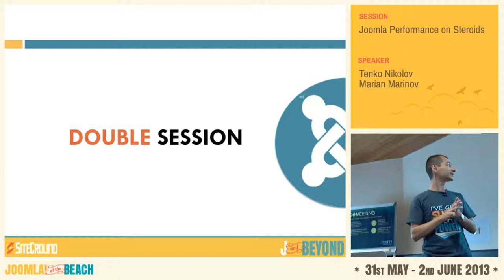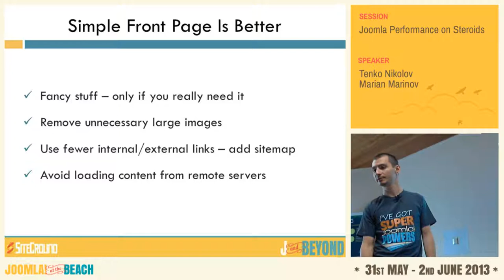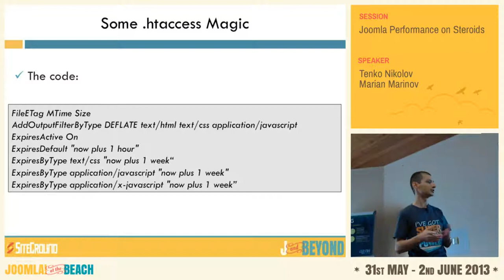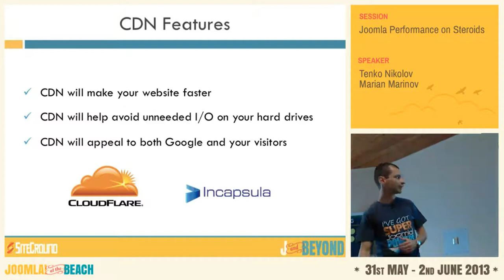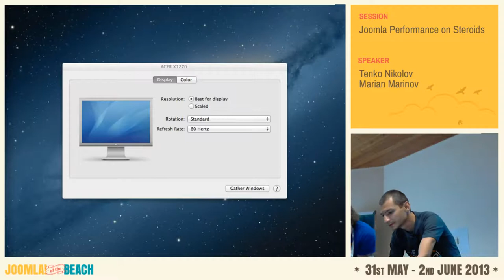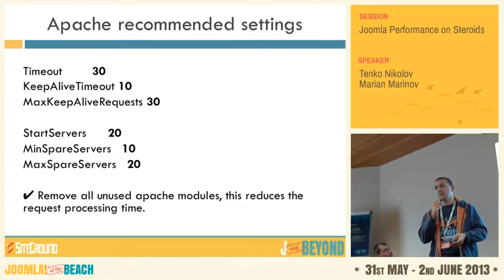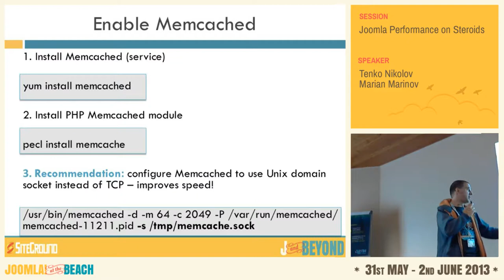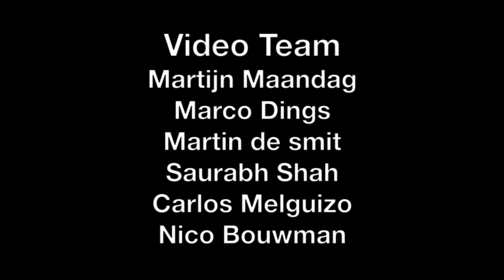Joomla Performance on Steroids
By Tenko Nikolov and Marian Marinov

Tips and tricks for optimizing and fine-tuning Joomla for ultimate speed and performance at several different levels.

The idea behind the session is to provide useful tips and tricks on what users can do both on application and server level in order to get better speed for Joomla. The presentation will include the following:

- Why speed matters

- Joomla backend optimizations: compression/caching

- Template and extensions fine-tuning tips

- Caching methods and useful plugins

- CDN Options

- Recommended server settings: software tweaks, PHP Opcode/Object Caching, Reverse proxy servers